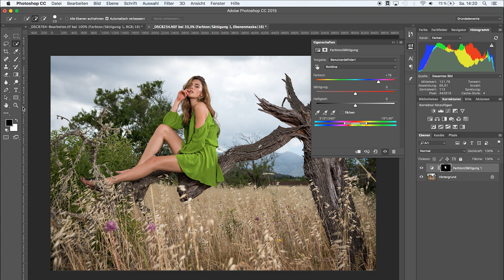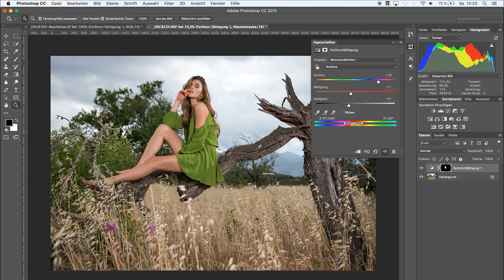FARBE ÄNDERN ODER UMFÄRBEN | 30 SEKUNDEN PHOTOSHOP | QUICK TIP | TUTORIAL DEUTSCH | #34